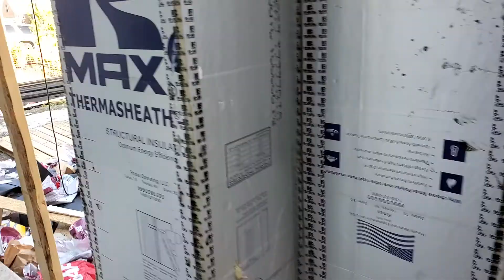Roof is Done!